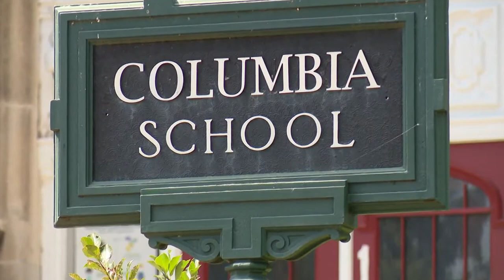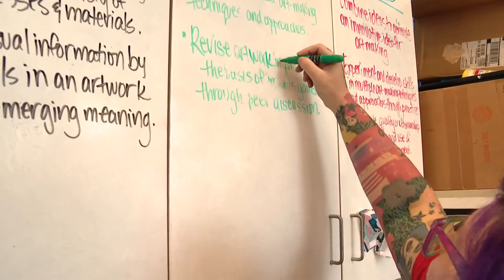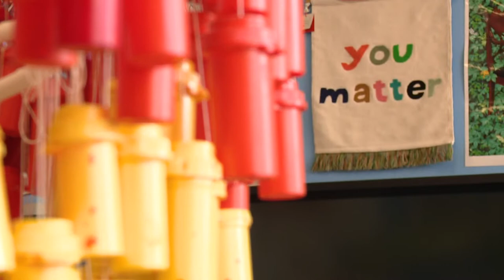My Lou: Teaching self-awareness through art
Kids all over St. Louis are heading back into the classroom. One room in particular stands out in St. Louis Public Schools.